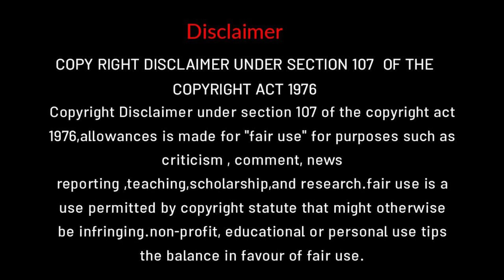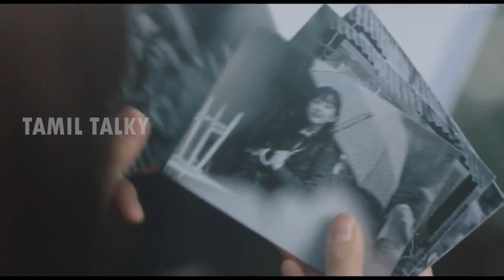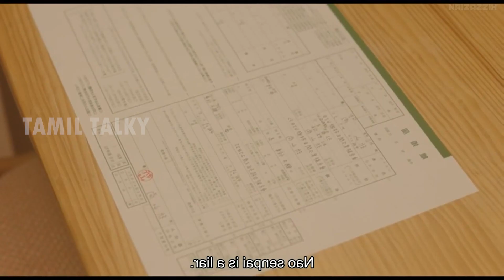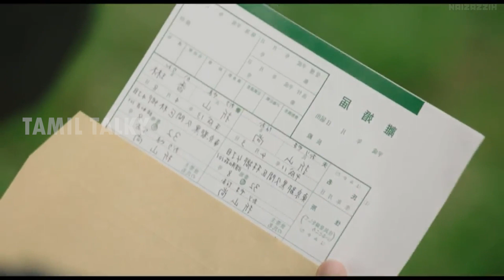இந்த படம் பாத்து காதல் னா என்னனு தெரிஞ்சிபிங்க | tamil explanation and tamil movie review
Thank you. தமிழ் விளக்கம்